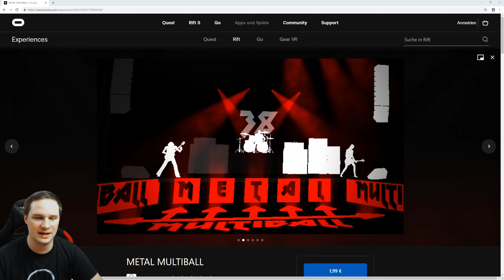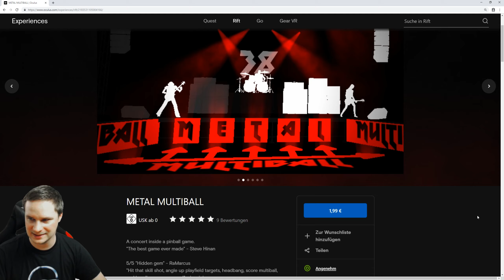HILFE ICH BIN EIN FLIPPER! - METAL MULTIBALL [Oculus Rift S Gameplay]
METAL MULTIBALL ist ein Flipper Spiel mit Metal Musik in VR. Wir spielen das Spiel in Virtual Reality auf der Oculus Rift S.

vrforum.de
mixed.de

(Quelle für Thumbnail-Bild und Beschreibungs-Text: Oculus Shopseite)